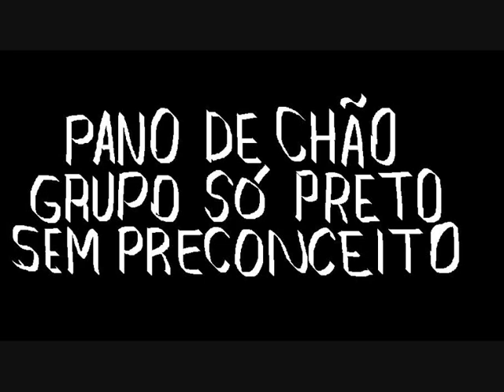PANO DE CHÃO SÓ PRETO SEM PRECONCEITO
Senhor do Tempo